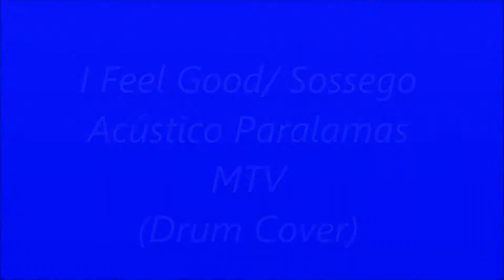I feel good / Sossego - Jonas Mantovani - Drum Cover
Versão do Acústico MTV Os Paralamas do Sucesso